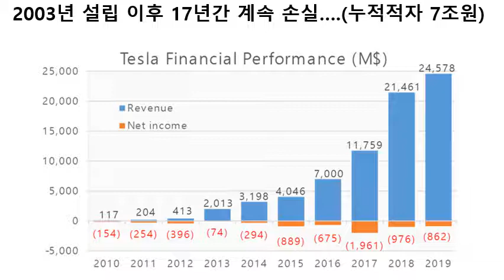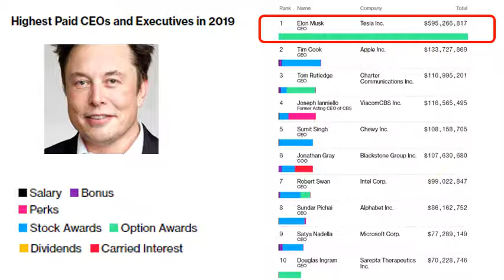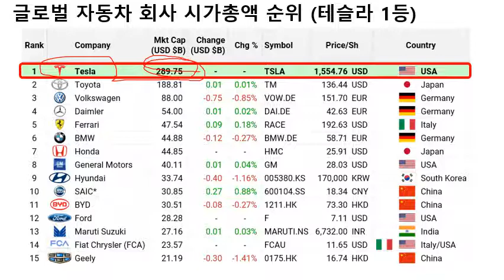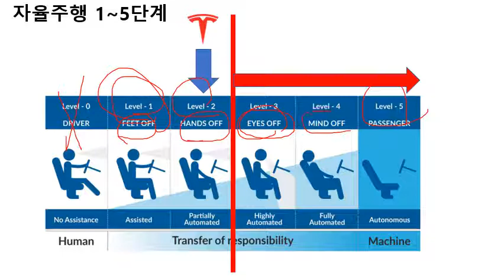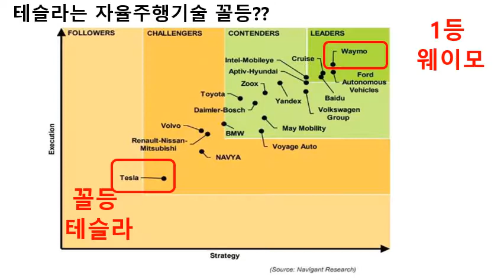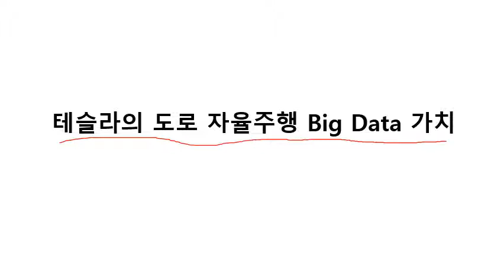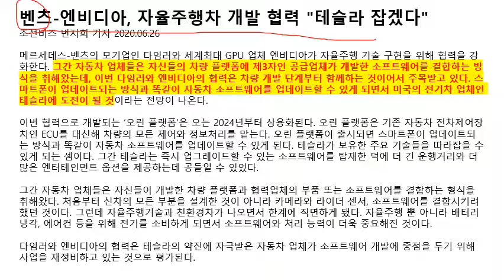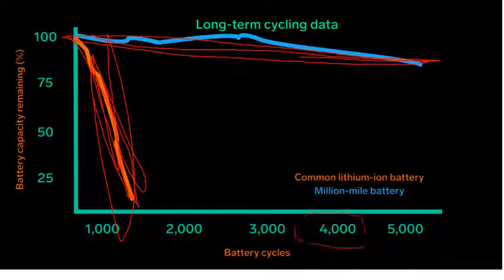테슬라 주가가 비싼이유? 오토파일럿, 100만마일 배터리, 자율주행 등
테슬라 이야기입니다. 중간에 아들과 딸이 소음을 일으켜 죄송합니다.